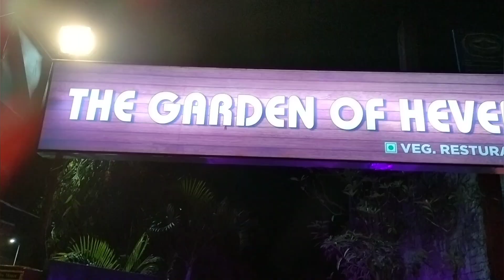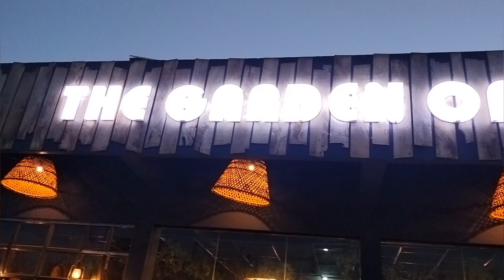The Garden Of Heaven Restaurant | Goa वाली Feeling | Kunda Pratapgarh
हमारे कुंडा में बहुत ही सुन्दर होटल खुला है यहां का जो नज़ारा बहुत ही सुन्दर नजारा हैं
यहां पर पूरा गोवा वाला नज़ारा हैं|

Kunda Restaurant
Kunda Hotel
कुंडा रेस्टोरेंट
कुंडा होटल
Restaurant Kunda Pratapgarh

Amazing Restaurant Kunda Pratapgarh Uttar Pradesh

Hit likes
Thanks you so much watching

Lots of 😘